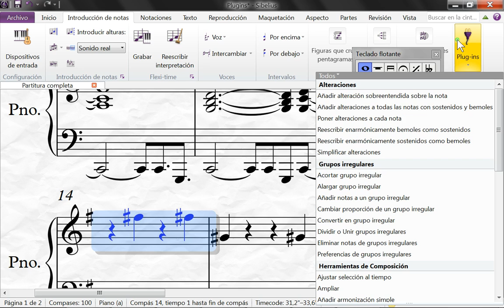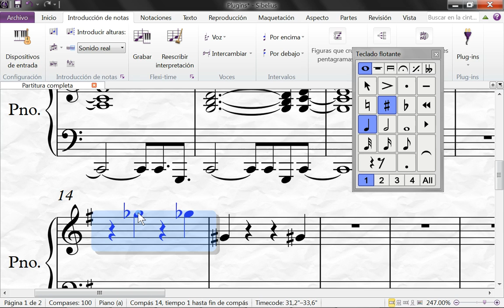Curso de Sibelius Ultimate | 161 - Reescribir Enarmónicamente Sostenidos como Bemoles